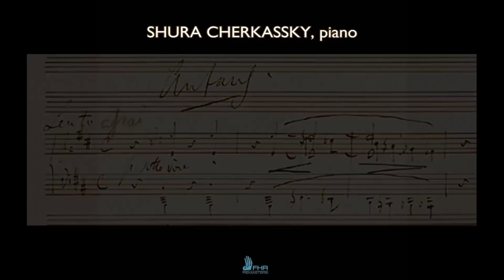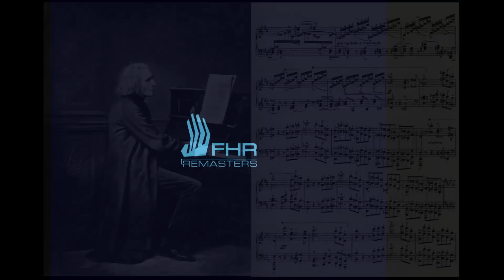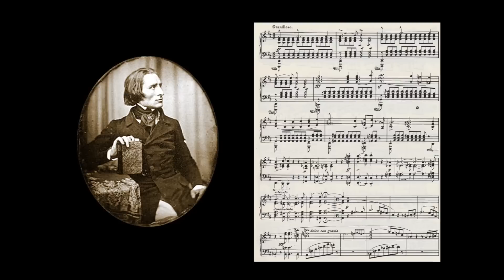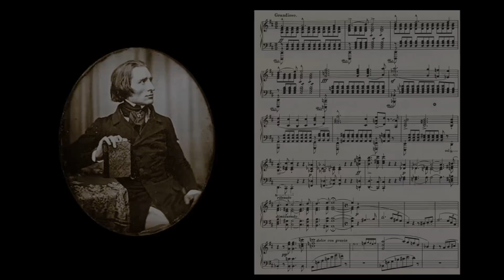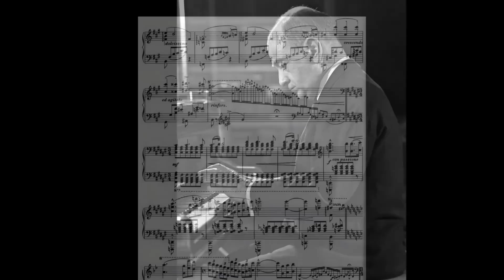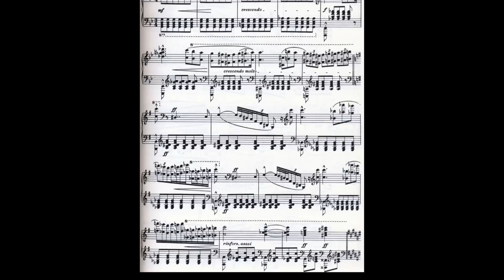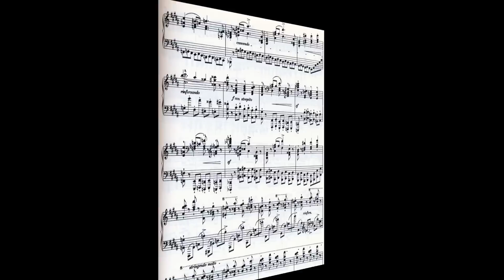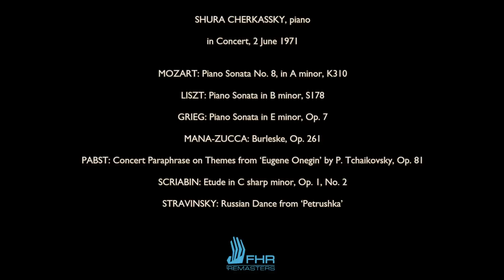SHURA CHERKASSKY 1971 LISZT Sonata in B minor - excs (in Concert 1971) [FHR19]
"Any collectors wanting to discover why he was such an admired pianist need look no further: I've never heard a more engrossing Cherkassky performance than this. a phenomenal experience -- and very warmly recommended" (International Record Review)

"...this account [Liszt Sonata] is completely and utterly engrossing from start to finish... [his] unmistakable personal sound, searing melancholy, fabulous dexterity, spontaneity, impish delight and an original musical mind. Above all, like the whole recital, it is as entertaining as it is compelling. Of how many can you say that today?" (Gramophone Magazine)

"Spontaneity in spades...thrilling to listen to...tremendously exciting...a splendid live recording" (BBC Radio 3 CD Review)

"...this is an important release, because of the repertoire and the great pianism it captures" (Classical Source)

"The towering Liszt Sonata receives a blazing, impetuous performance, as much in the Horowitz or Earl Wild tradition as we could demand for sheer virtuosity, but no less invested with improvised personal quirks and lyrical asides of haunted power" (Audiophile Audition )

Piano Sonata in B minor, S178 (extracts)

This recording was discovered in Shura Cherkassky's own tape archive
and is published for the first time by FHR

Digital release date: 25 March 2013
CD release date: Spring/Summer 2013

FHR Remasters label

Full issue of the CD/digital download includes:

Piano Sonata No. 8, in A minor, K310

Piano Sonata in B minor, S178

Piano Sonata in E minor, Op. 7

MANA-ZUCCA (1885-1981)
Burleske, Op. 261

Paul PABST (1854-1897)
Concert Paraphrase on Themes from
'Eugene Onegin' by P. Tchaikovsky, Op. 81

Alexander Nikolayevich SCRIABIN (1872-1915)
Etude in C sharp minor, Op. 1, No. 2

Russian Dance from 'Petrushka'